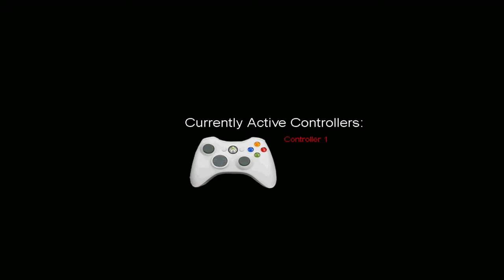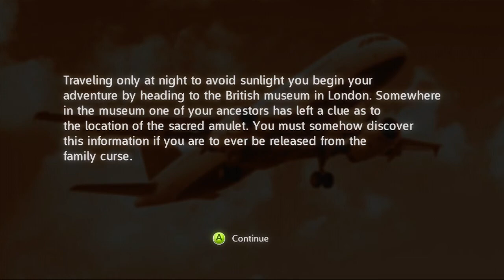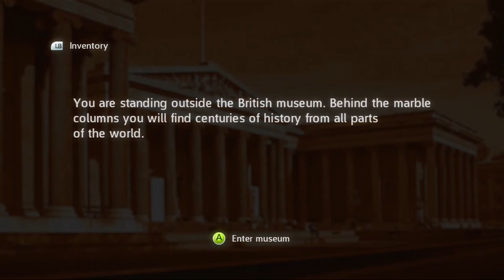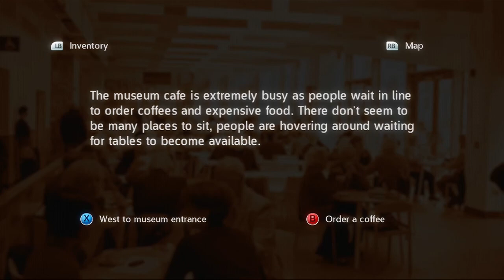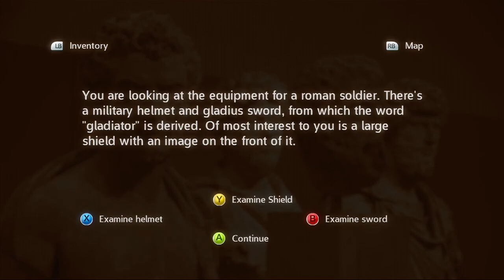This Week in Indie on Xbox Live (XBLIG) - 2014-07-04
There were nearly seven games to play this week but then one didn't work, so it was only six, but still, that's a whole lot of indie for one week! Exciting!

Games in order are (all priced £0.69 this week):
Mashapocalypse
Fast Manicz
Outpost Defender 1.0
Halloween Scream 2
Fat Dragons
Level Zero

Fat Dragons is pick of the week, made by Nostatic Software. Go search for their other titles!